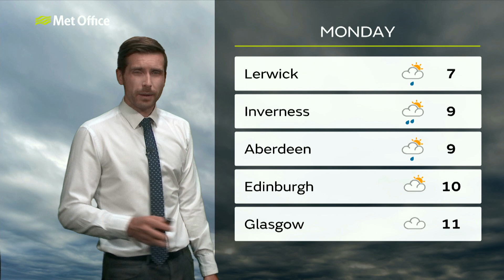Sunday morning forecast | Scotland | 050519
5 May 2019 - Scotland-wide weather forecast for Sunday morning with Alex Burkill.